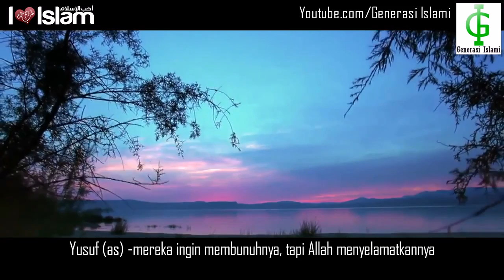Tak Ada Yang Membahayakanmu | Mufti Ismail Menk (Subtitle Indonesia)